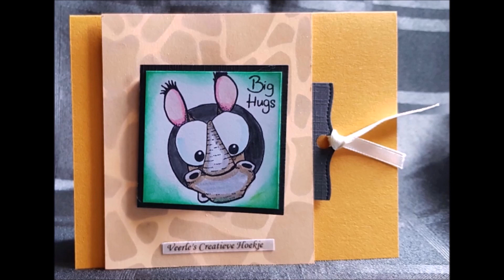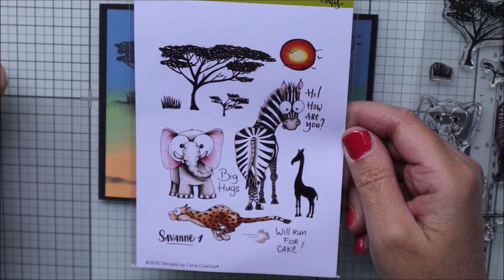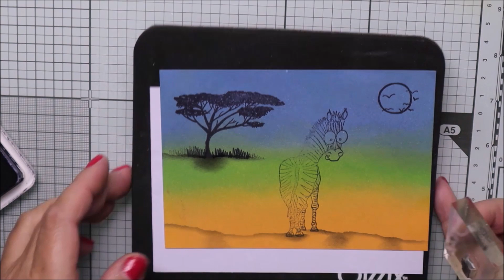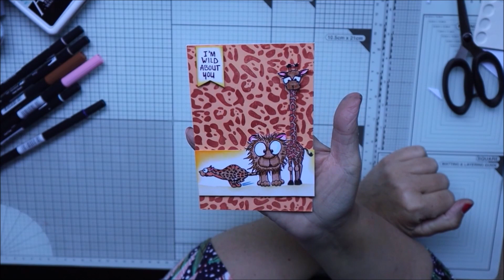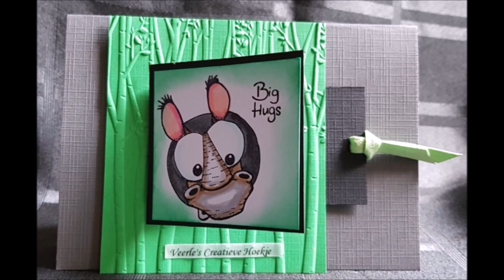CraftEmotions Savanne 1 & 2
In deze video ga ik aan de slag met de super leuke stempelsets van CraftEmotions Savanne 1 & 2
Ik toon jullie 3 heel verschillende kaartjes. Veel kijk plezier.

Gebruikte Materialen: Wordt nog terug bijgezet, we zijn alles nog volop aan het bijzetten in de nieuwe webwinkel!